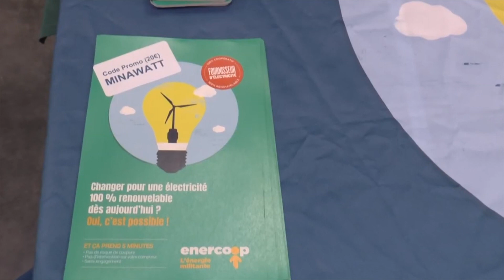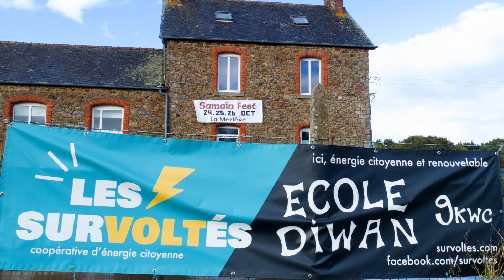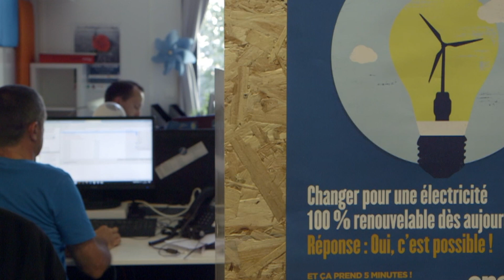Elus PV def